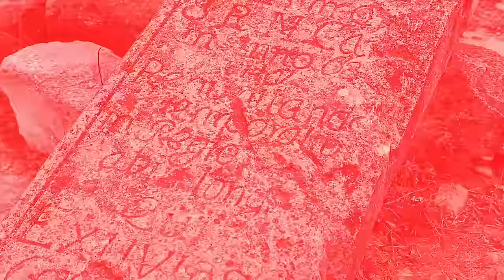A Killer's Confession - Trapped Inside (Official Video)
Directed by: Domonick Giorgianni

A Killer's Confession is:
Waylon Reavis - Vocals
Tommy Church - Guitar
JP Cross - Bass
Moran Bauer - Drums

Copyrite  Wake Up! Music Rocks

Lyrics:

I don’t want anyone to know this

But I don't think anyone will notice

Even in a room full of people

Somewhere in the hay I'm the needle

Feelin so small and so helpless

Running down halls that are endless

Listen for a voice in the echo

Trying to find a sound that i might know

i know there's no way out

I’m trapped inside

Time is fucking with my mind

Truth hides within the lies

And It will decide when it's over

Fate tears down what I create

While laughing in my face

I’m trapped inside

I used to be alive and connected

Now I'm just a pit of rejection

Always had a rhyme or a reason

Now I'm just cold, yeah I'm freezing

Its hard to keep warm when you're empty

I'm waiting for the world to forget me

Tired of the self isolation

Tryin but there's no motivation

I’m trapped inside

I’m trapped inside

I’m all alone in a room full of people

Standing in the middle where no one can see you

I am the voice this vengeance of pain

As long as I’m here this voice will remain

Do i accept the pain

I carry on

I’m trapped inside

I’m trapped inside